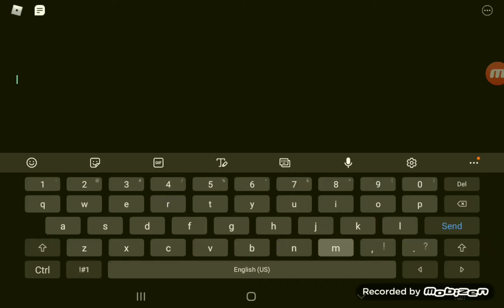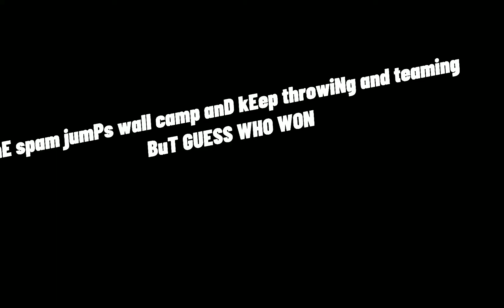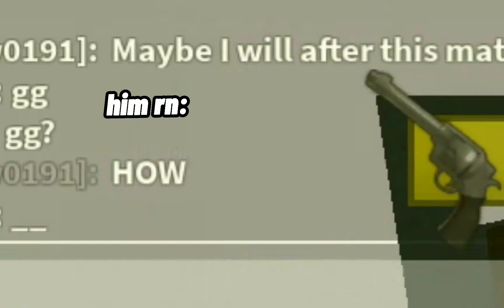Murder Mystery 2 FUNNY MOMENTS MONTAGE! #16 (TEAM)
stOp tEaminG bRo